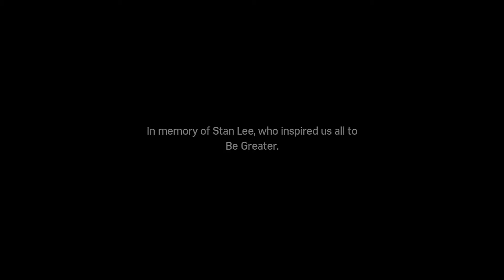Spider-Man Stan Lee Tribute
Stan Lee will be missed.